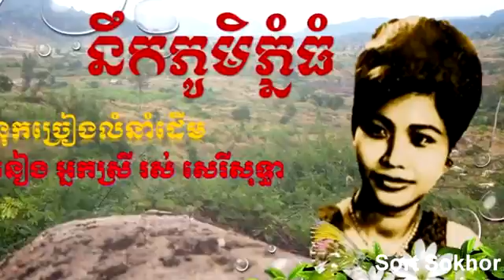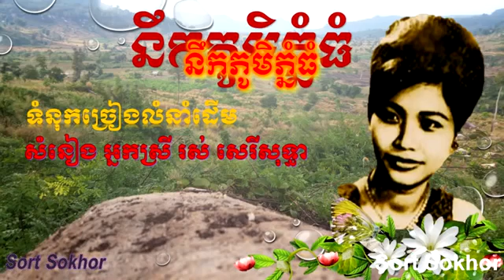15 October 2018